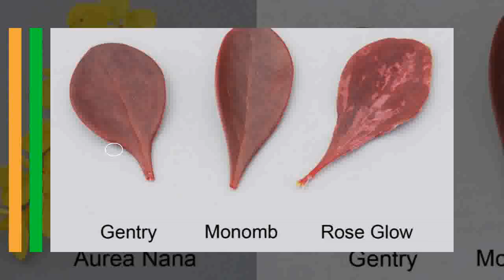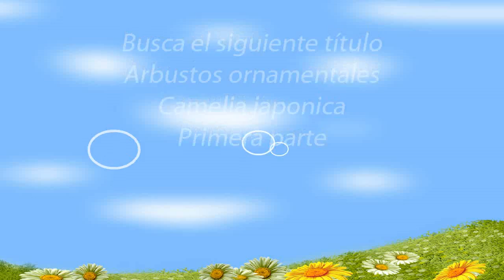berberis thumbergii para aulaagroforestal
Video de botánica sobre el berberis thumbergii...Este video esta hecho para escuela de formación donde encontrarás cursos gratis y temarios de profesorado secundaria y fp como el temario de operaciones y equipos de producción agraria o el temario de procesos de producción agraria. Los cursos de nuestra escuela de formación se basan en el elearning, hay algunos cursos gratuitos online y a distancia, pero también tenemos temarios de administrativos del estado, aena, ayuntamientos, bibliotecas, bomberos, policía nacional y local y guardia civil